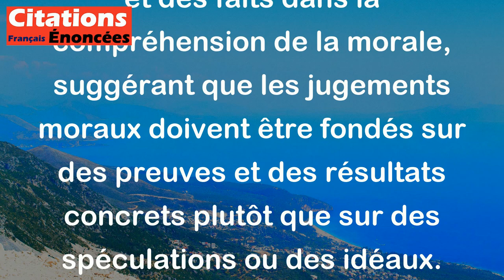Eugène Cloutier - La morale n'entend que le langage des faits.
La phrase d'Eugène Cloutier, "La morale n'entend que le langage des faits," signifie que la morale, c'est-à-dire ce qui est considéré comme bien ou mal, ne peut être comprise ou jugée qu'à travers des actions concrètes et des réalités tangibles.

En d'autres termes, les valeurs morales ne sont pas seulement des idées abstraites ou des théories, mais elles doivent être ancrées dans des situations réelles et des comportements observables. Pour évaluer si quelque chose est moral ou non, il faut se baser sur ce qui se passe dans la réalité, sur les conséquences des actes, et non seulement sur des principes théoriques ou des opinions.

Cette citation souligne l'importance de l'expérience et des faits dans la compréhension de la morale, suggérant que les jugements moraux doivent être fondés sur des preuves et des résultats concrets plutôt que sur des spéculations ou des idéaux.